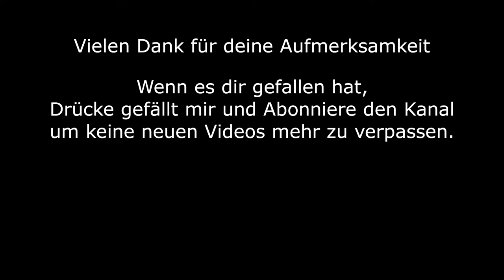Honda CBF1000 Teil 08 - Bremsen Umbau auf Stahlflexleitungen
Umbau der Bremsleitungen an einer Honda CBF1000. Weitere Arbeiten findet ihr in den anderen Videos der Reihe.

Zeitlicher Ablauf:
Einleitung - 0:00
Bremsleitungen an Sattel vorne lösen - 0:15
Verschraubungen am Kühler lösen - 0:58
Auspacken der Stahlflexleitungen - 1:22
Nachbau der alten Leitungen - 1:54
Problem der Verschaubung - 3:09
Einbau des Verteilerblocks - 4:27
Montieren der vorderen Sättel - 5:02
Kühlerverschraubungen erneuern - 6:57
Bremse hinten öffnen - 10:13
Leitungen hinten kontrolle - 12:34
Bremse entlüften - 14:45

Wenn ihr meine Projekte unterstützen wollt, könnt ihr mir gerne eine Spende senden unter: